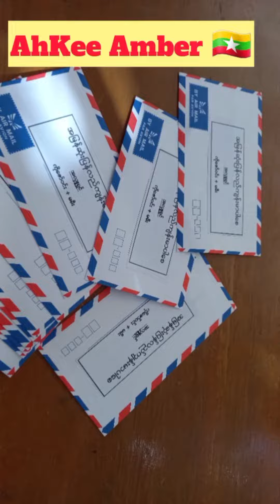ကချင်ပြည်နယ် မြစ်ကြီးနားမြို့က အကီး ပယင်းရောင်းဝယ်ရေး🙏🇲🇲🙏